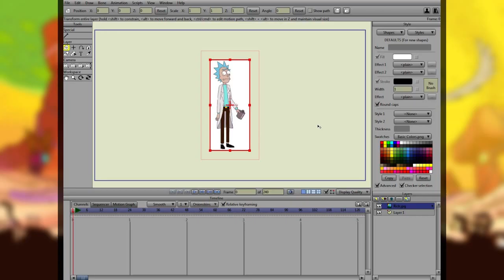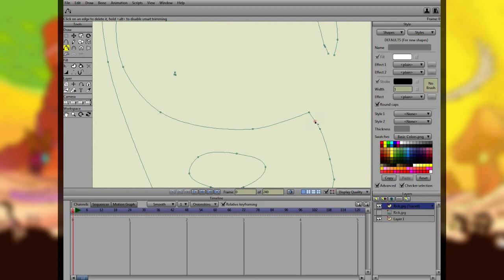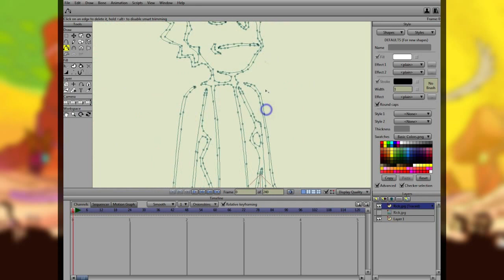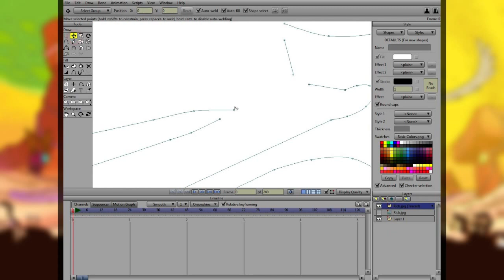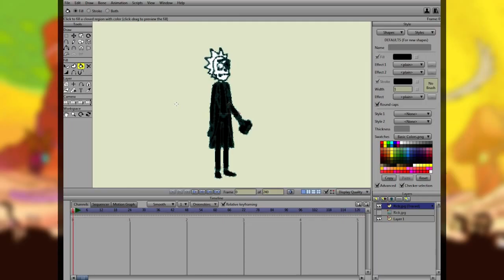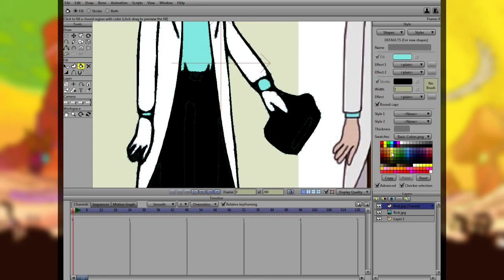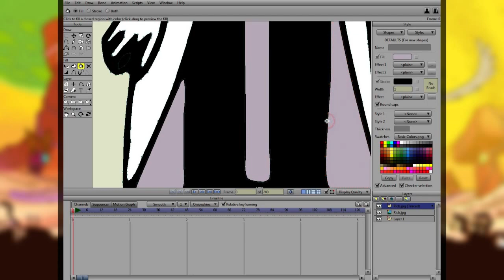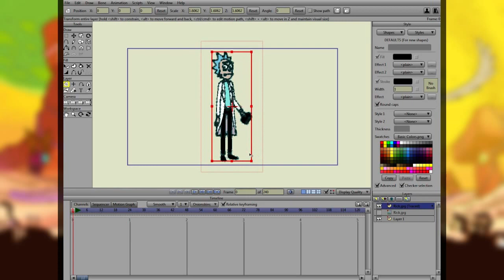Moho (Anime Studio Pro). Конвертация растра в вектор. Tutorial. Convert raster to vector. [Eng Sub]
Всем привет! В этом уроке я научу Вас конвертировать растровое изображение в векторное. Это быстрее,
чем обрисовывать его вручную, но при этом качество при конвертации хуже.

Hi! In this tutorial I'll teach you to convert raster images into vector. It's fast. But low quality.